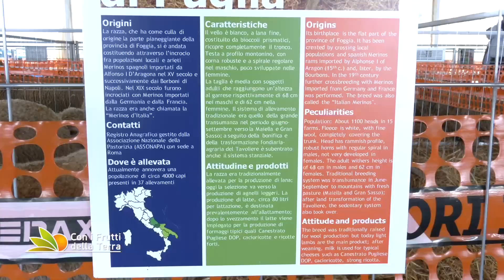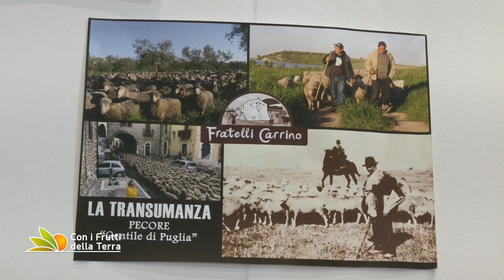La Gentile di Puglia una razza da salvare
La Gentile di Puglia è parte della storia dell'allevamento ovino Italiano. Razza autoctona, tipica del Sud Italia,  ha una spiccata attitudine alla produzione di carne, di latte e di lana, ma è innanzitutto un patrimonio storico e culturale del territorio. Le greggi immense della transumanza tra l'Abruzzo, il Molise e la Puglia erano di razza Gentile, i capi allevati erano milioni oggi non arrivano a 4.000 ed è a rischio di estinzione. Con il suo latte si produce il pregiato Canestrato pugliese, ma alcuni progetti di ricerca lavorano anche sulla lana di ottima qualità.
Ad Agrilevante è stata protagonista nel padiglione della zootecnia e noi abbiamo incontrato uno dei pochi allevatori rimasti.